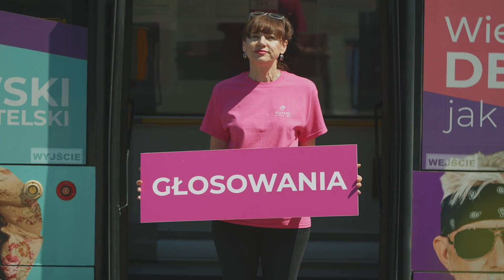Głosuj w Kutnowskim Budżecie Obywatelskim 2019!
🎉Ostatni etap Kutnowskiego Budżetu Obywatelskiego 2019! 🎉

Oddaj głos i miej realny wpływ na to jak zmienia się nasze miasto! ☑️🗳️☑️

Pamiętaj 📅 21 - 30 września, głosujemy przez internet pod adresem